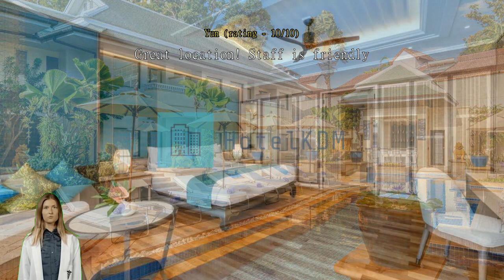Review Holiday Inn Resort Phuket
Holiday Inn Resort Phuket

Wake up to the wonder of Phuket with a stay at Holiday Inn Resort Phuket, located only minutes from the heart of the city.
The range of services provided by Holiday Inn Resort Phuket ensures all travelers get the most out of their stay. Post your pictures and answer your emails whenever you want, with the hotel's free Wi-Fi internet access. Pre-plan your rides to and from the airport with the hotel's easy to book transportation services. The hotel provides taxi and car hire services to help you get to where you want to go in Phuket.
Parking is available and free, provided by the hotel for guests with their own transportation. While lodging at this wonderful hotel, the helpful staff at the front desk can assist you with multiple services that include concierge service, luggage storage and safety deposit boxes. If you want seats to city's best entertainment, you can get help through the hotel's tours. The hotel's on-site laundry service helps you keep your favorite travel outfits clean so you can pack less.
In-room conveniences include room service, so you can relax and enjoy your stay. Some small or last-minute needs can be quickly fulfilled by the convenience stores without having to leave the hotel.
Guestrooms at Holiday Inn Resort Phuket are fitted with all the amenities travelers need. The hotel provides blackout curtains and air conditioning in some rooms for the benefit of guests. Some selected rooms at Holiday Inn Resort Phuket include a balcony or terrace, as part of the room design. Some selected rooms have television and cable TV to keep guests entertained.
The hotel also provides guests with a refrigerator, bottled water, a coffee or tea maker, instant coffee, instant tea and mini bar in some rooms. Knowing that bathroom amenities play an important role in increasing guests' satisfaction, the hotel provides a hair dryer, toiletries, bathrobes and towels in some select rooms.

Start your vacation days in the best possible way. Begin every morning of your stay with an in-house breakfast. Never let hunger affect your travel plans! Restaurants on-site provide convenient and tasty dining options. Have fun at night with your travel companions right at the hotel's bar.
Holiday Inn Resort Phuket promises you a fun-packed holiday with a variety of activities and facilities. The hotel's host of recreational offerings ensures you have plenty to do during your stay. Be sure to enjoy the accessible beach nearby. The hotel's on-site pool invites you every day for a cooling dip or a few refreshing laps. The hotel's the poolside bar allows you to have the most casual of cocktail times with a mellow drink.
For those who hate to miss a workout, a trip to the hotel's fitness facility will keep you fresh and healthy. Have some relaxing fun with family and friends at the shared lounge and TV area.

Take some time to explore Phuket. Sit on the sand or sip a drink in leisure at Patong Beach located 800 m away. Pose in front of Big Buddha Phuket located 7.1 km away, and you can always show your friends the time you went to Phuket.